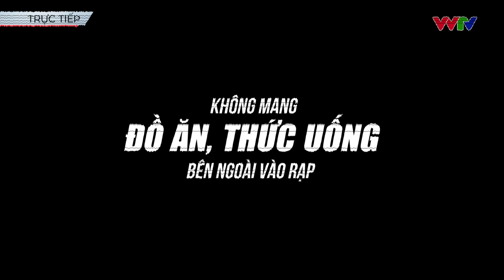Tìm hiểu quy định khi xem SONG SONG trong rạp với 1977 Vlog | Khởi chiếu: 02.04.2021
Tên phim: SONG SONG
Tên tiếng Anh: GLITCH
Thể loại: giật gân, kì bí, tâm lí
Đạo diễn: Nguyễn Hữu Hoàng
Diễn viên: Nhã Phương, Trương Thế Vinh, Tiến Luật, Thuận Phát, Khương Ngọc, Hoàng Phi...
Sản xuất: CJ HK Entertainment, Wallsound
Phát hành: CJ HK Entertainment
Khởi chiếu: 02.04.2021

Tóm tắt phim (tiếng Việt):
Vì muốn thay đổi quá khứ để cứu mạng một cậu bé đã qua đời cách đây 21 năm, Trang vô tình làm đảo lộn hiện tại và đánh mất cuộc sống hoàn hảo mà mình đang có. Trong nỗ lực tìm cách kết nối lại với quá khứ để sửa chữa sai lầm, Trang phát hiện ra những bí mật động trời bị che giấu suốt hơn 20 năm.